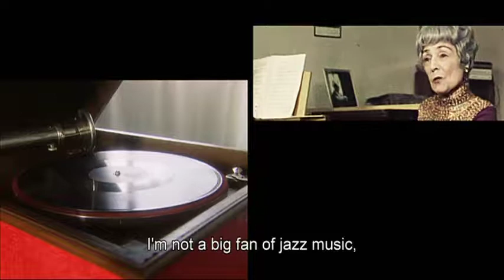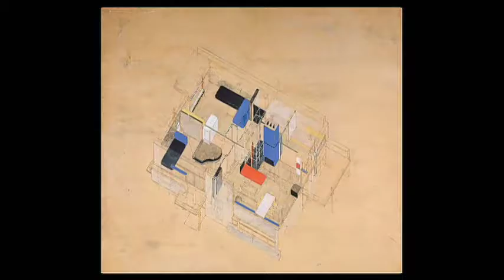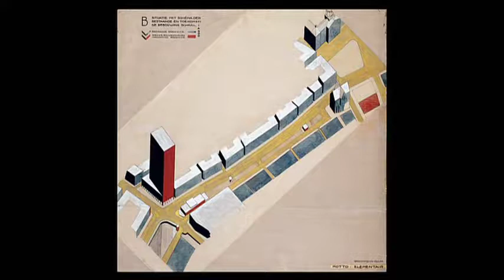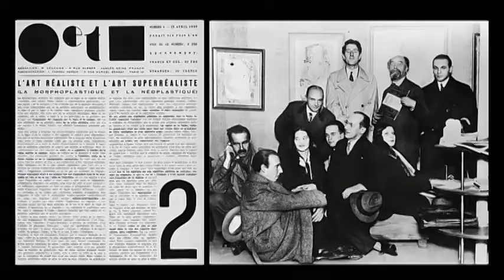Piet Mondrian - Francois Levy-Kuentz (Part 3)